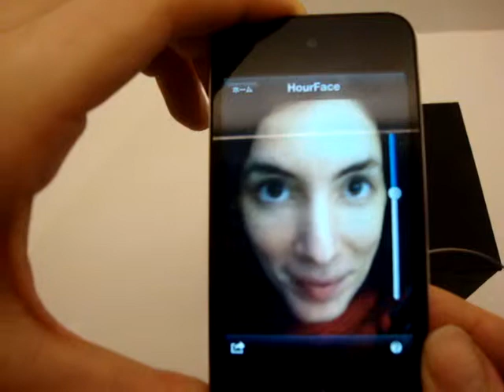hourface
tijdens Japan Media Arts Festival: iPhone app HOURFACE, hoe zie je eruit als je jonger of ouder wordt?